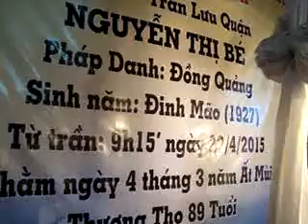Đám ma bà cố phần 11